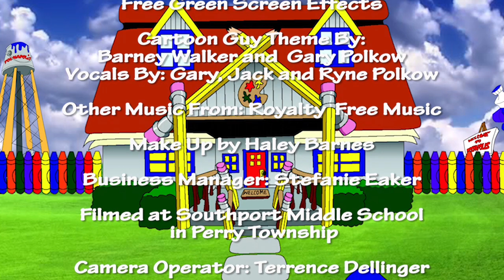The Cartoon Guy Show! Episode 3 Do Not Pass Van Gough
In this episode of the Cartoon Guy Show, Captain Comics and company take us back in time to meet artist Vincent Van Gough! Tom helps two arguing puppets with the correct spelling of a word using homonyms and homophones. And the Cartoon Guy shares another fun episode of Alphabetoons!